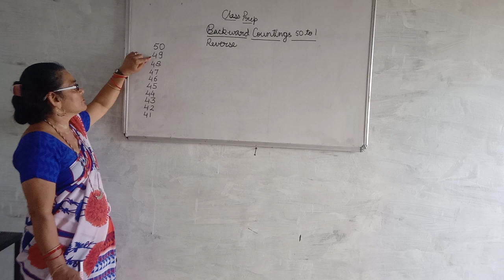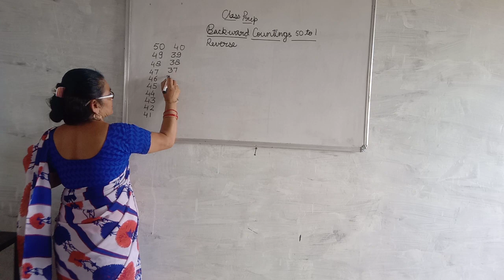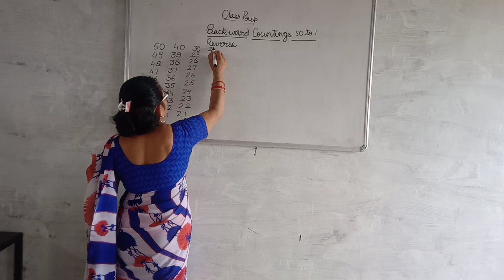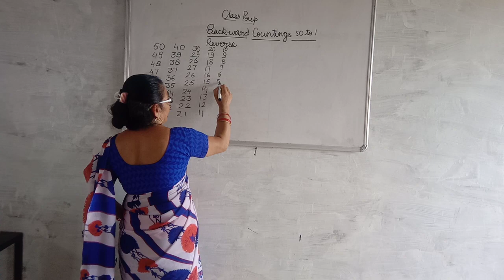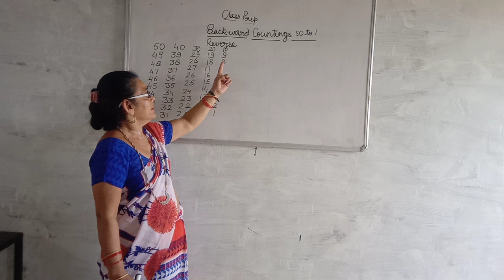PREP= MATHS= BACKWARD COUNTING 50 TO 1 BY = SAPNA MAAM ( श्री बी एल मेमोरियल एकेडमी केरु)